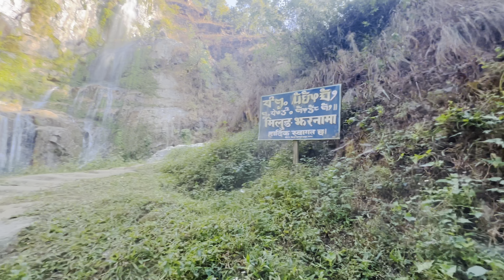River Camping On Tamor // Milung Waterfall @Anrik Vlogs